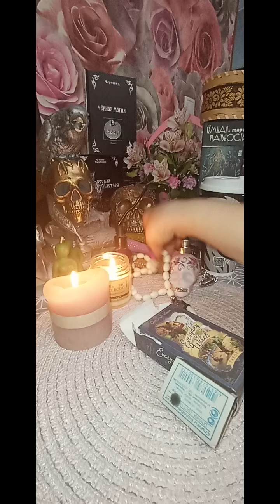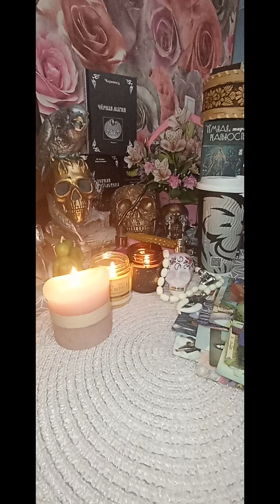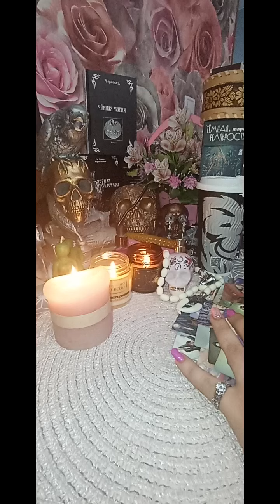Таро🔮Информация✔️ из потока 🌠